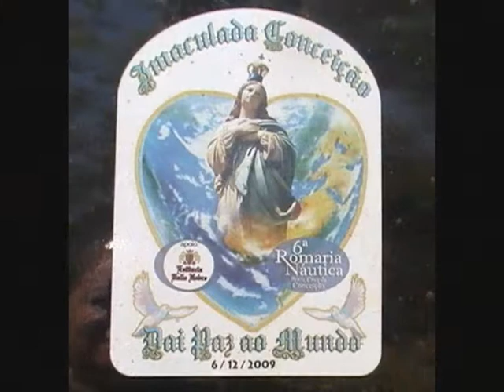A Paz Tonho.wmv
O Tema desta Romaria foi : Nossa Senhora Imaculada Conceição inrteceda por nos junto ao seu Filho para que tenhamos PAZ neste mundo . Nosso Amigo Tonho Bahiano deu sua Linda mensagem na Estancia ,pois como nosso Amigo e Irmão em Cristo ,Tambem Ama Nossa Senhora e pensa como a